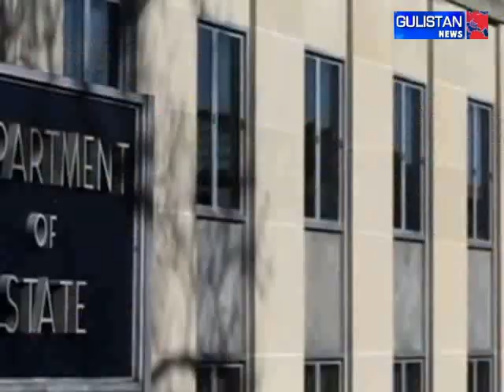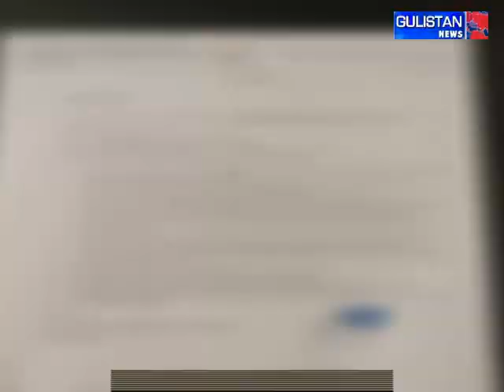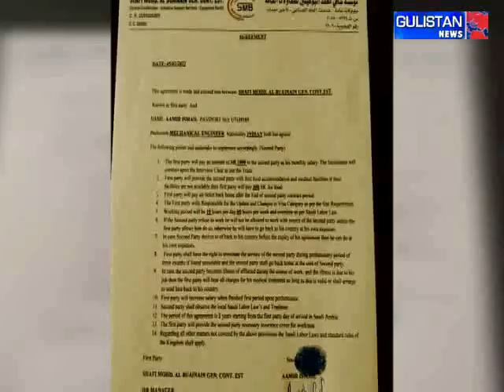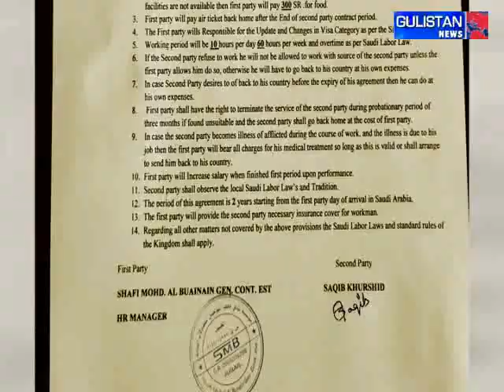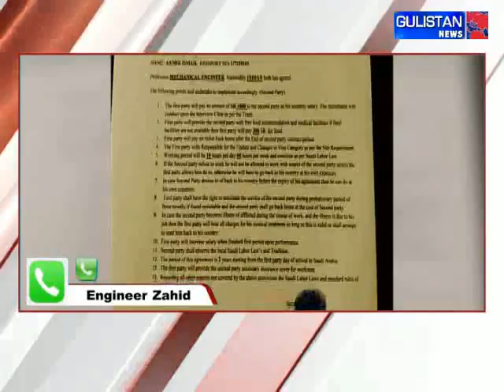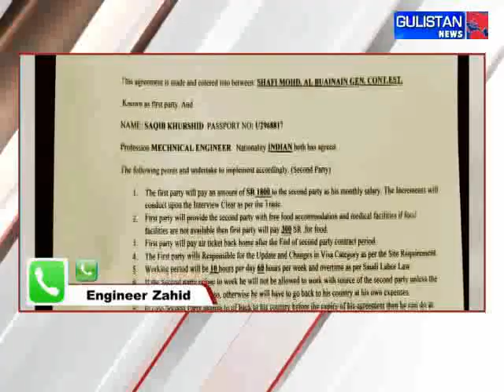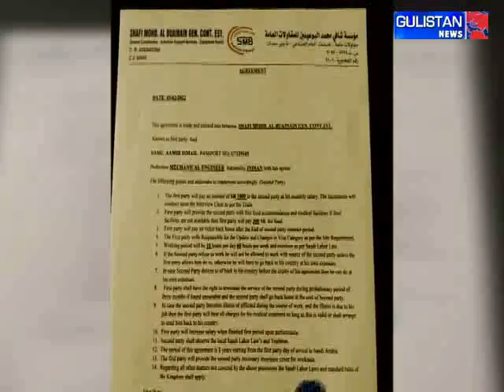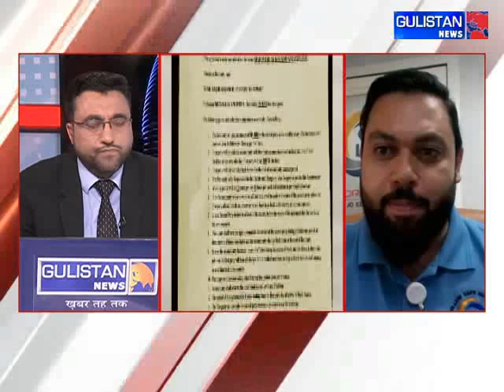People suffering even after getting job outside India